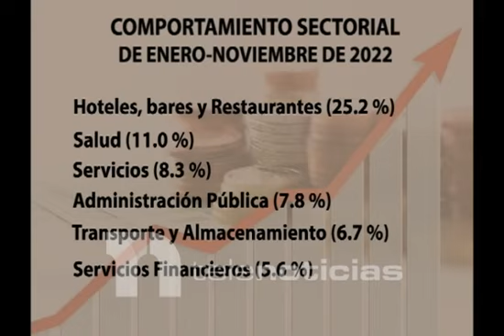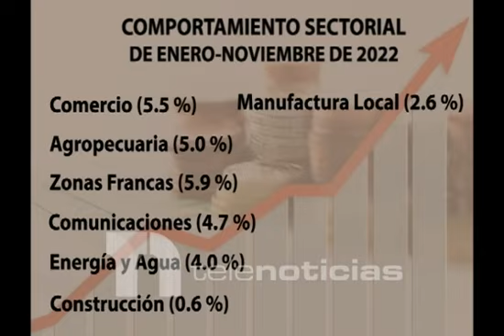Economía dominicana cierra año 2022 con crecimiento económico de 5.0% con muchos altibajos